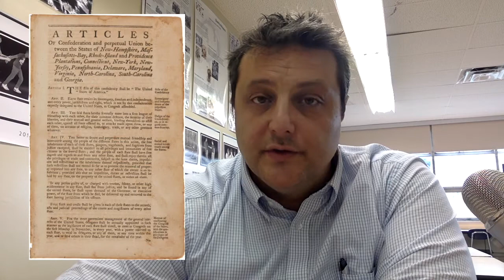Northwest Ordinance Summary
A brief summary video on the Northwest Ordinance that I made for my Government students at Facing History New Tech. Good review to watch before a test.